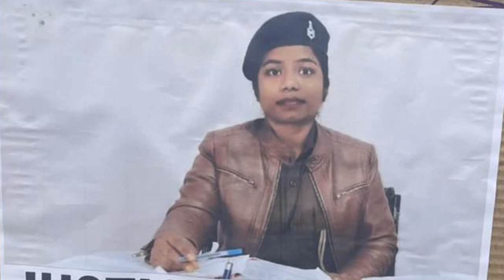Rupa Tirkey | Rupa मामले को लेकर आदिवासी सेंगेल अभियान का धरना | हेमंत सरकार की रहस्यमयी चुप्पी.!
Bokaro politics, Demand of CBI investigation in Roopa Tirkey case, Jharkhand  National News, Dhanbad politics news, Hemant Soren, Chief Minister Hemant Soren,  Jharkhand Chief Minister Hemant Soren, Hemant Soren Inaugurates Sahibganj Oxygen Plant, Oxygen Plant Sahibganj, Shaibganj Sadar Hospital, Sahibganj News, Jharkhand Politics, Sahibganj Oxygen Plant, CM Hemant Soren, Rupa Tirkey sisters, Rupa tirkey last call was sub inspector sk kanaujia, rupa tirkey father, ahibganj woman police station incharge Rupa Tirkey, Sahibganj News, Dhanbad News, Jharkhand news